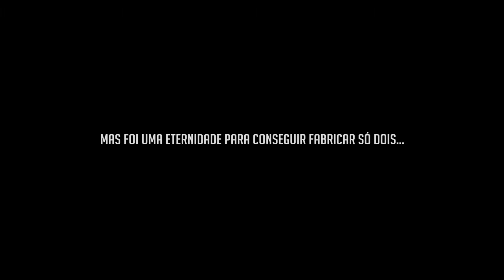ENCONTRAMOS ALGO INACREDITÁVEL NESSA PASSAGEM SECRETA! Stranded Deep CO-OP #8